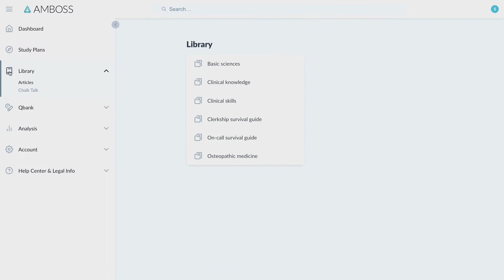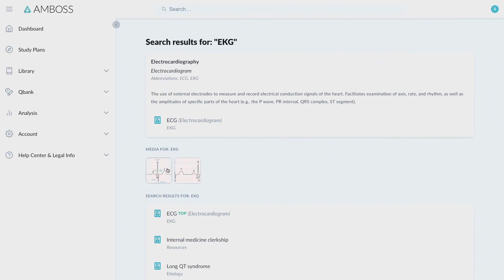Preparing for a Clerkship: AMBOSS Tutorial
Feel confident in every clerkship with the AMBOSS Clerkship Survival Guides. They include practical insights that help you perform your best and impress your attending on every rotation. Get insights into the day-to-day workflow, team dynamics, and metrics for success. You’ll have access to:

⭐  Dedicated clerkship content that introduces you to the concepts you need to know
⭐  A wealth of medical illustrations and imaging
⭐  Diagnostic tools critical to each clerkship